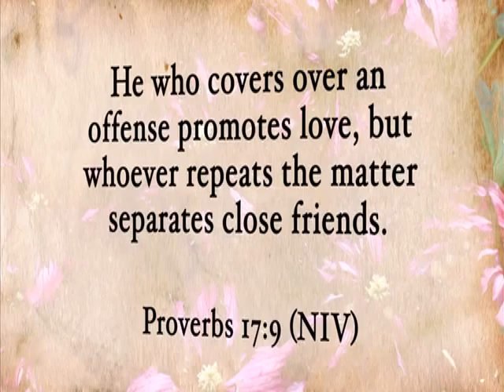Today's TCT Devotional